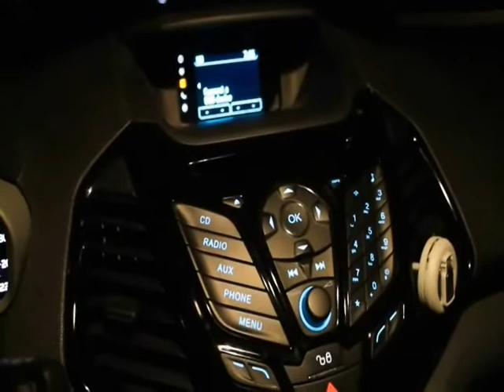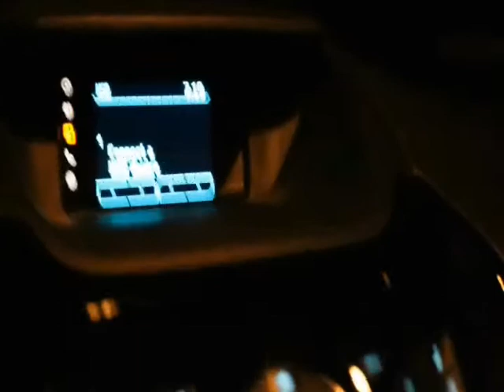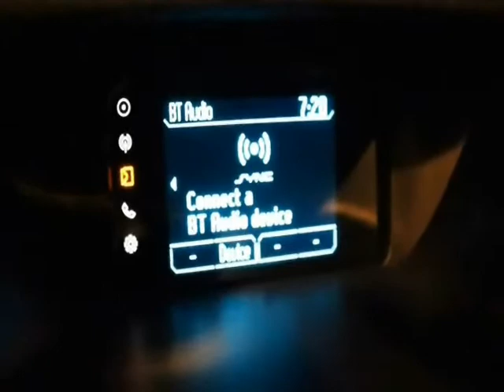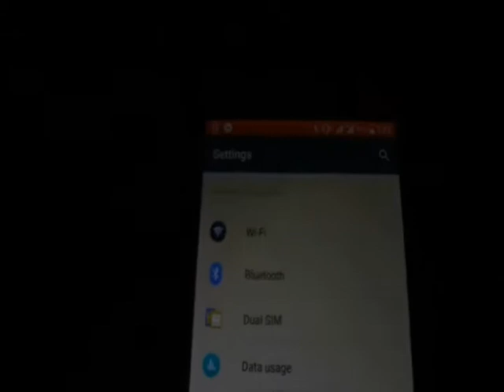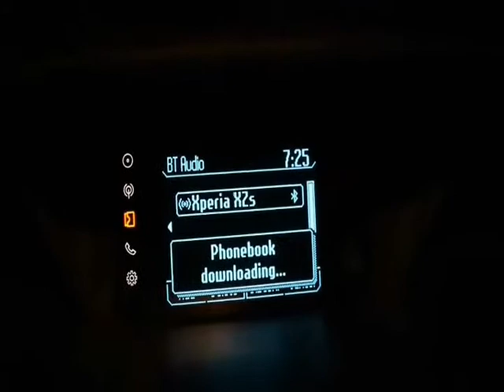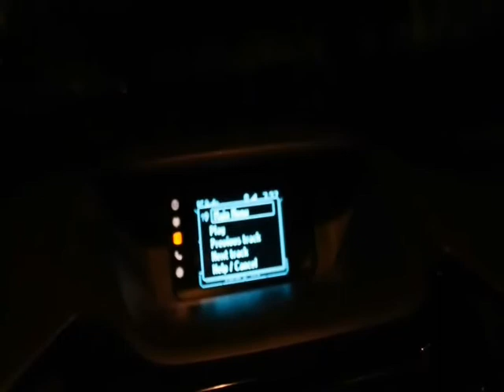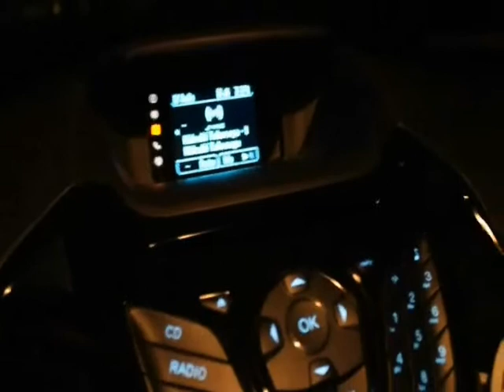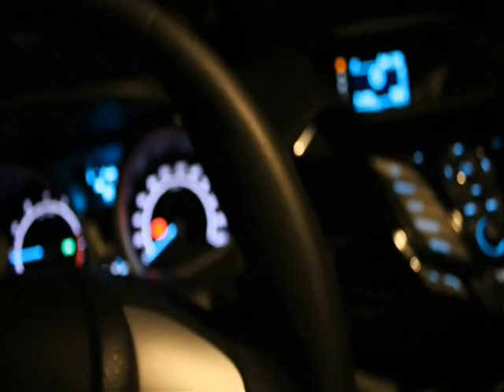SYNC'S Hands-free Calling and Texting EcoSport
Through this blog,  I intend to share things that I discover with our EcoSport.

ECOSPORT DIY SERIES
Isa na namang kaalaman sa ating minamahal na EcoSport
© Anthony Urbano (Manila, Philippines)